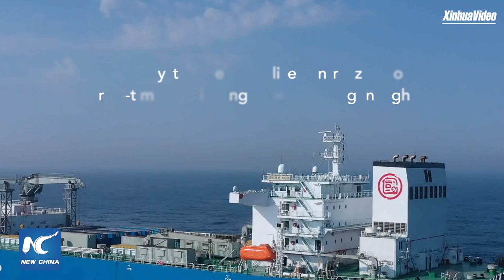World's 1st 100,000-tonne intelligent aquaculture ship to supply fish this fall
How intelligent can a 100,000-tonne aquaculture ship be?
- Centralized control
- Real-time monitoring of water, oxygen, light
- Smart feeding in the breeding tanks.
Check the video for what else you don't know